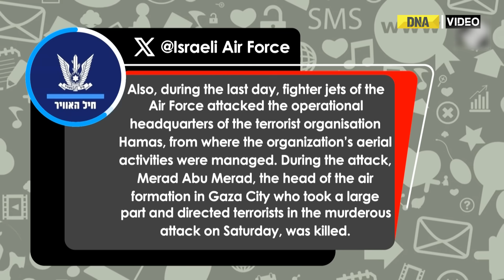Israeli Fighter Jets Killed Hamas' Air Force Head Merad Abu Merad In Air Strikes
During the strike IDF fighter jets killed Merad Abu Merad, who was the head of the Hamas Aerial System in Gaza City.